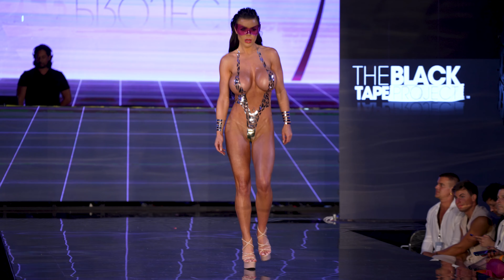Black Tape Project Model GERMAINE LOVE Cat Walk Miami Swim Week 2024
UK Glamour Model Germaine Love walks the runway for The Black Tape Project at Miami Swim Week 2024 with  Art Hearts Fashion

More content on my other platforms